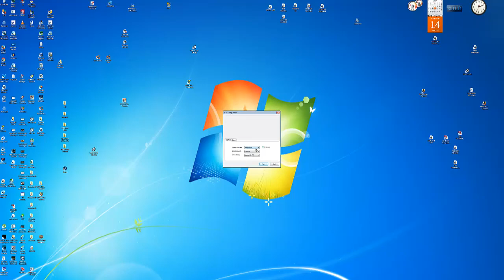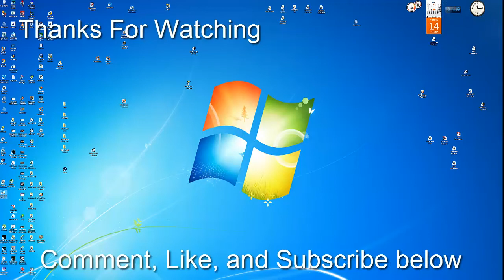UFPS and a MINIMAP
Decided to see what a MINIMAP would look like in the game, "THE MINE".